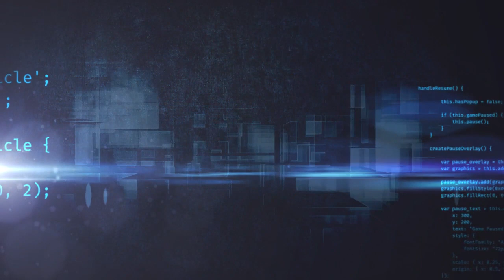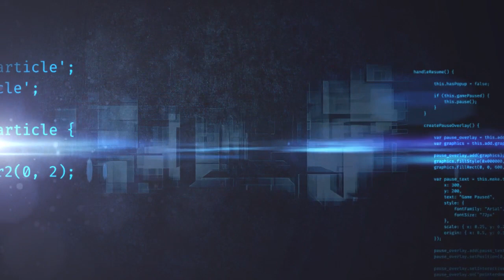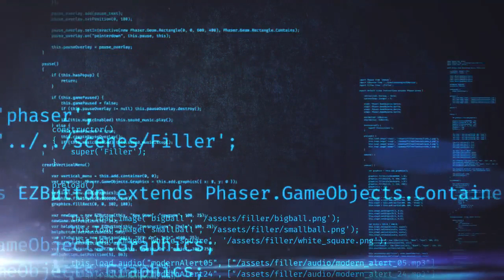Блогерство и стриминг как средство от одиночества!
Гость нашей программы Дариус

ПРОКОММЕНТИРУЙТЕ, ПОЖАЛУЙСТА ЭТО ВИДЕО!
НАМ ОЧЕНЬ ВАЖНО ВАШЕ МНЕНИЕ!

Пообщайтесь с автором программы (он будет очень рад!)
Борис Кригер
Авторский сайт:

 ЦЕЛИ:
- ВОЗМОЖНОСТЬ ВЫСКАЗАТЬСЯ
- ПОДЕЛИТЬСЯ СВОИМИ ЗНАНИЯМИ
- ПУБЛИЧНОСТЬ

ТЕМЫ:
- ПСИХОЛОГИЯ
- БЛАГОТВОРИТЕЛЬНЫЕ ПРОЕКТЫ
- ФИЛОСОФИЯ
- НАУКА
- ЛИТЕРАТУРА
- РЕЛИГИЯ
- ПОЛИТОЛОГИЯ
- БИЗНЕС

МНОГИЕ НАШИ ВИДЕО ЗАХОДЯТ В ТОП YOUTUBE! ПРОДВИГАЯ КАНАЛ, МЫ ПРОДВИГАЕМ ВАС.

НАШ КАНАЛ УЖЕ ПОСМОТРЕЛО БОЛЕЕ 100000 ЗРИТЕЛЕЙ

БОРИС КРИГЕР
Авторский сайт: